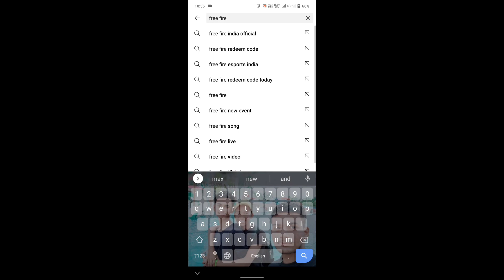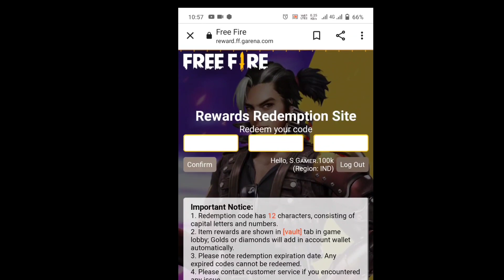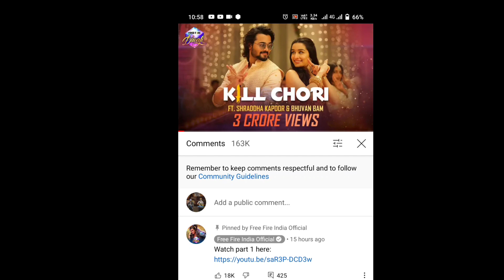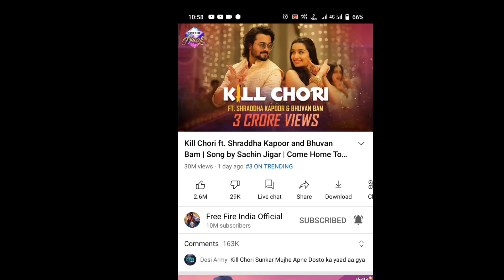KILL CHORI SONG REDEEM CODE | 3 CRORE VIEWS REDEEM CODE | KILL CHORI MUSIC VIDEO REDEEM CODE FF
REDEEM CODE -- REDX99TK56XDJ4X

KILL CHORI SONG REDEEM CODE | 1 & 2 CRORE VIEWS REDEEM CODE | KILL CHORI MUSIC VIDEO REDEEM CODE FF

Bhuvan (SlayerOne) and Shraddha (Sobertooth) lost the match, but that's not the end! It is Diwali, afterall.

Kill Chori ft. Shraddha Kapoor and Bhuvan Bam | Song by Sachin Jigar | Come Home To Free Fire, Free Fire India Official,  · , 367 waiting,  · , Premieres Oct 30, 2021

Bhuvan (SlayerOne) and Shraddha (Sobertooth) lost the match, but that's not the end! It is Diwali, afterall. ComeHomeToFreeFire​​

Team -
Singer: Ash King & Nikita Gandhi
Lyricist: Vayu
Composition: Sachin Jigar
Producer: Gaurav Wadhwa
Executive Producer: Avantika Gupta and Shambhavi Singh for Big Bang Music, Gaurav Chawla (Storywala)
Director/Choreographer: Adil Shaikh
DOP: Jitan Harmeet Singh
Project Manager: Roman Sarkar
Assistance: Alisha, Rahul, Ankit,
Art directors:  Sanjeev Ali, Kusum Bist
Costume Stylist: Arpita Sarkar
BTS: Mohit Mehta
Production: Shake Entertainment Pvt Ltd.
Post Production: Shake and Cut
Offline & DI: Oswin Reveredo
Assistant: Ulleses Correia

-iPhone 7,7Plus,8,8Plus,X,XS,XSMAX,XR,11,11Pro,11ProMax,SE,12,12Pro

My In Game Name - s gamer 100k
Real Name = md sharik

kill for emote event free fire
free fire redeem code daily update october 30 2021
free fire redeem code music video viewership reward